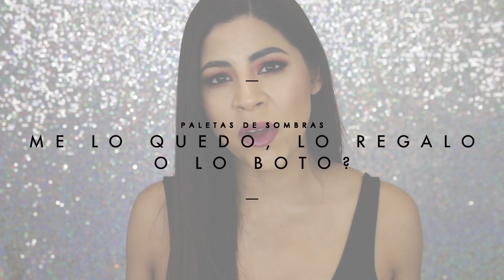Colección de Paletas de Sombras: me las quedo, los regalo o las boto? | Makeup by Michela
↓↓↓↓↓ABRE LA CAJITA ABAJO PARA MÁS INFORMACIÓN ↓↓↓↓↓

Miche

MÚSICA QUE USE EN EL VIDEO:

♥ Snails & NGHTMRE - Only Want U (feat. Akylla)(TSIMZ Remix)

Back Drop (tela que se ve atras en el video): Es una tela que compre en la tienda Joann

Si llegaron hasta aquí las quiero mucho mucho! Besos y abrazos mis nenas o nenes queridos! Muah!